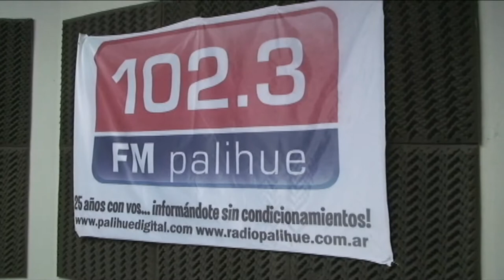Noticias en Compañia CHRISTIAN PUGA Los Ladrones Sueltos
CHRISTIAN PUGA líder y cantautor de Los Ladrones Sueltos de Argentina. En la actualidad está presentando su nuevo disco llamado BUSCANDO EL SOL. Una Producción independiente dirigida y realizada por Andrea, su productora. Con trece nuevas canciones grabado en Df de México y mezclado en los estudios Criteria de Miami. Continuando con el estilo de sus clásico "LA RUBIA DEL AVIÓN", "RUGE UGE", "NO LE DIJO NADA", "CUIDA MI ALMA", entre otras...